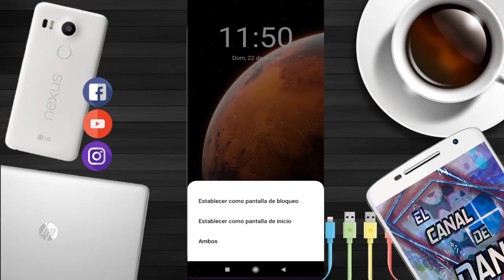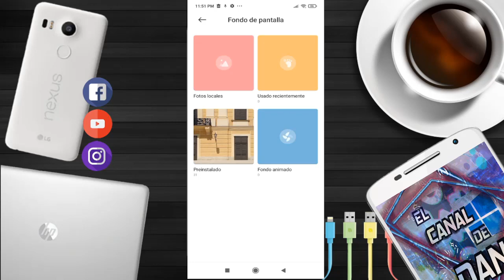CAMBIAR FONDO DE PANTALLA DE XIAOMI REDMI 9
En este video te muestro como cambiar el fondo de pantalla de tu xiaomi redmi 9